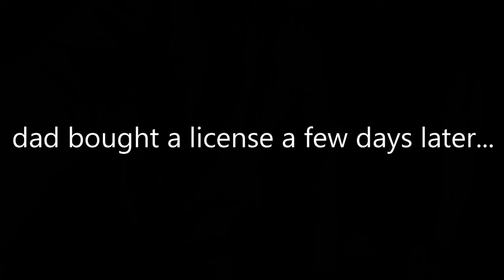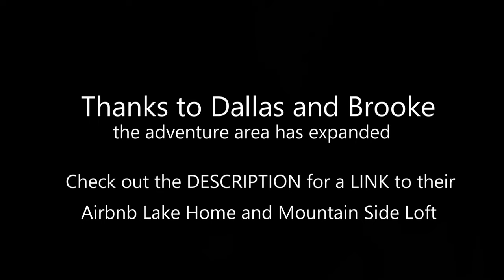Flathead Lake How To ICE FISHING Whitefish With a Spectator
Flathead lake is known to have large numbers of lake whitefish that originated from Lake Superior apparently.  Where ever they are from these fish are quite aggressive and willing to take lures.  Small spoons and jigs that mimic the forage minnows in the lake are a great place to start.  I was just tipping them with a little bit of cooked shrimp for bait, but I'm sure meal worms, maggots and other worm like creatures would probably work well.

My dad was out with me watching.  Since we were only going out for a couple of hours he didn't bother to fish since he didn't have a license.  After watching, the next time out he bought a license like me.

I hope you enjoy our little bit of Spectator ice fishing.  Turns out it is fun having an audience live as well.

Always nice having people along and being out there with Dad as well.

Check out my brothers AirBNB in Montana if you are interested in Visiting the Flathead Valley.

The fishing rods I am using in this video are the PANFISH 36", WALLEYE X FAST 34", Pike/Lake Trout/Walleye 36" which can be found at this

I hope you enjoyed this video.  Suggestions for future videos or live video recommendations can be left below as well.

I enjoy fishing and making the videos for creation of my memories.  If someone learns something and catches a fish after watching... that is a bonus.

If you are looking for a place to stay in Whitefish Montana Brooke and Dallas also offer their Mountainside Guesthouse as well.

As always, God Bless Your Adventure!